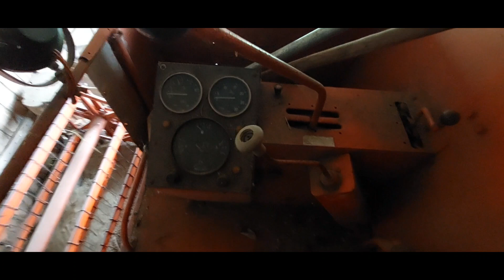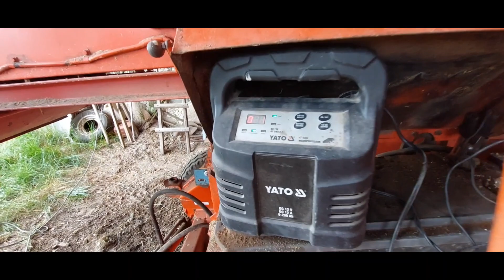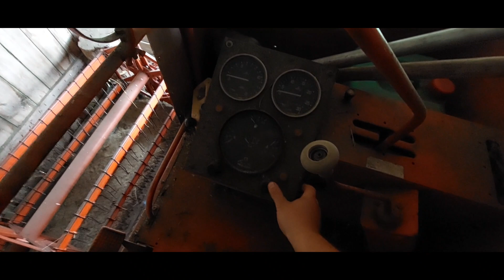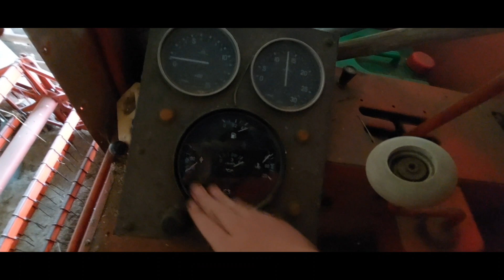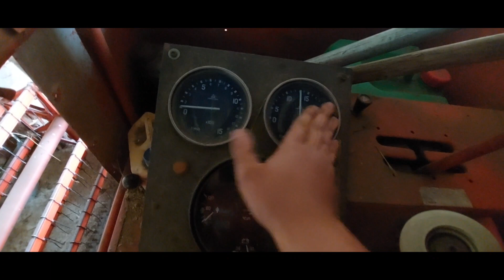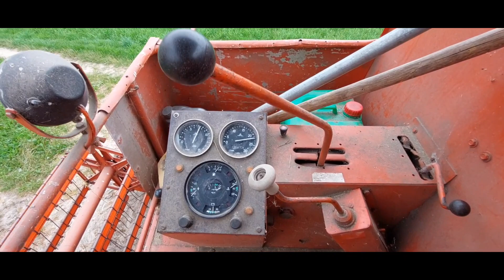Żniwne daily 26-27.07.2022 Wyciągamy Bizona, kosimy groch i przygotowujemy prasę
Siemanko. Przed wami pierwszy ze żniwnych vlogów, dajcie znać jak się podoba taka forma "relacji" z telefonu :) Mi bardzo dobrze się taki materiał nagrywa i montuje więc mam nadzieje że wam też przypadnie do gustu :D Żniwa już zakończyliśmy ale z każdego dnia mam nagrane co nieco, także niebawem kolejne filmiki :D pozdrawiam